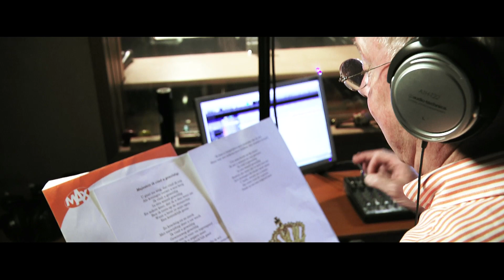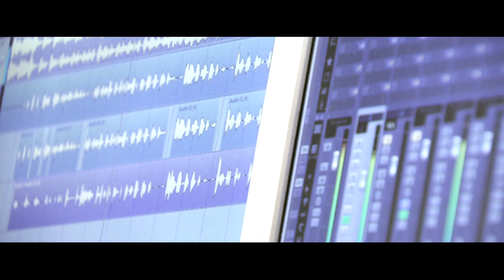Ronnie Tober - Majesteit ik vind u geweldig | WEKKER-WAKKER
Het MAX-radioprogramma Wekker-Wakker! heeft in 2013 een afscheidslied gemaakt voor Koningin Beatrix. Aan zanger Ronnie Tober de eer en de uitdaging om het nummer te zingen.

Met televisieprogramma's als Heel Holland Bakt, We zijn er Bijna!, Hendrik Groen, Bed & Breakfast, Droomhuis Gezocht en Tijd voor MAX is Omroep MAX dé publieke omroep voor alle 50-plussers in Nederland. Bij MAX werken presentatoren als André van Duin, Jeroen van Inkel, Tineke de Nooij, Sybrand Niessen, Martine van Os, Carrie ten Napel, Erica Terpstra, Robèrt van Beckhoven en Herman van der Zandt.